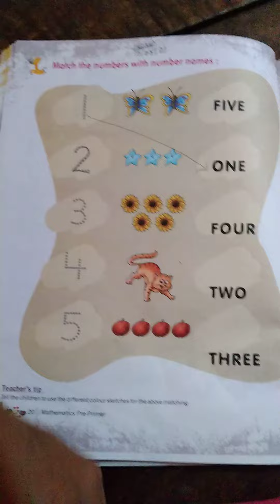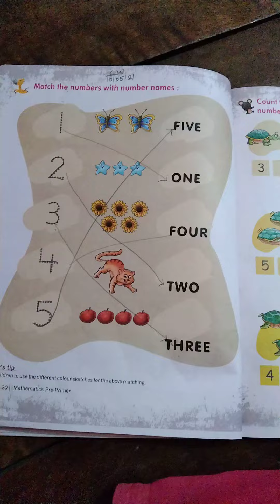Class: LKG - Maths: Match the numbers with Number names: